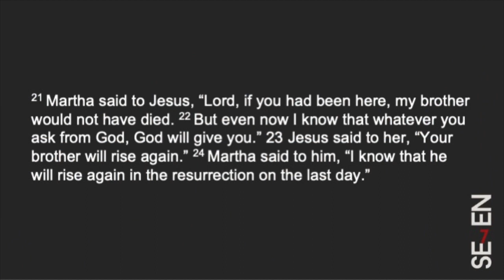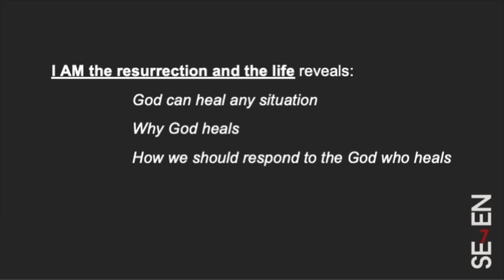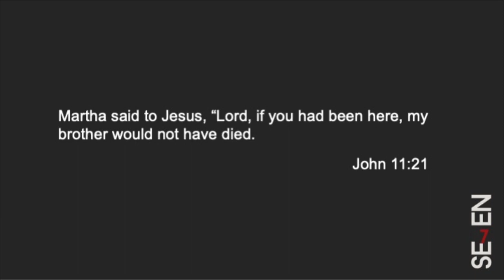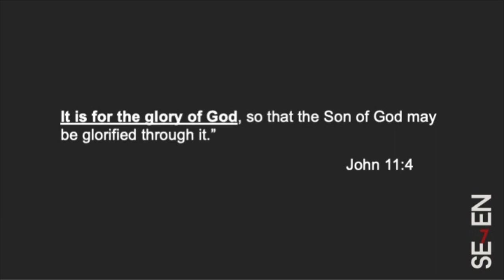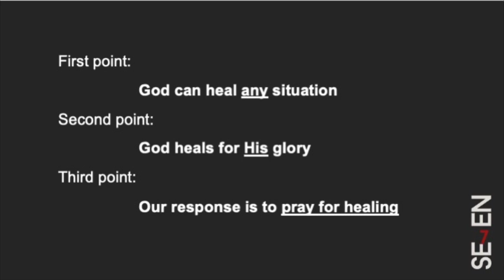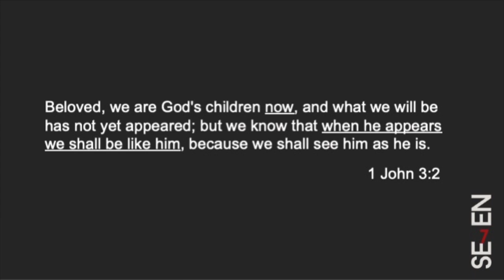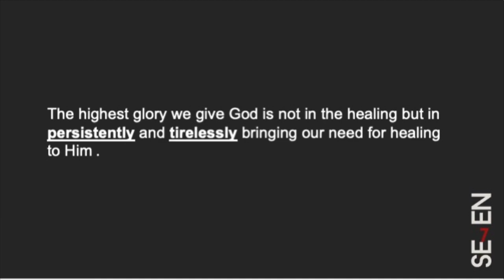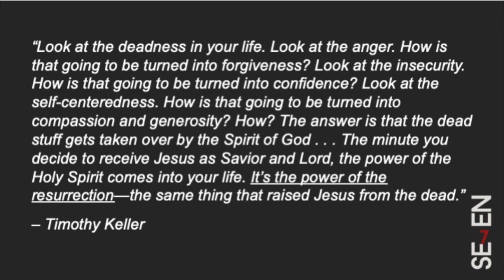Terry Norris - I AM the Resurrection and the Life